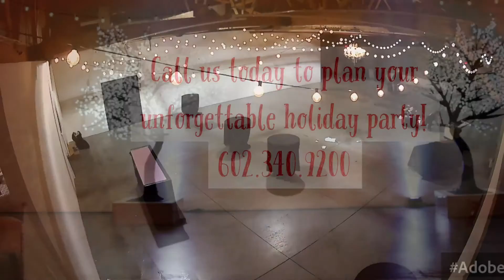Vensure's Rockin Holiday Party at Warehouse 215